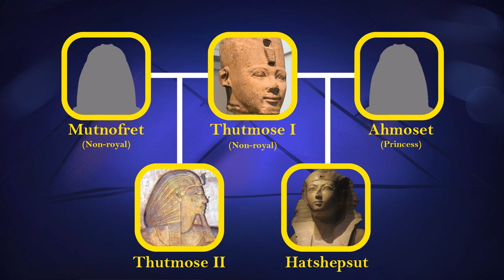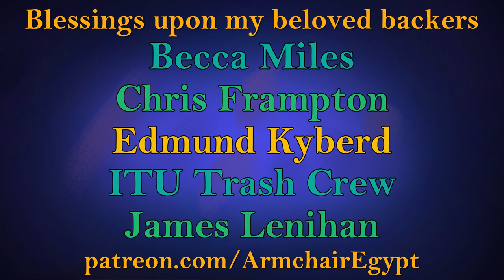The Sed Festival - the jubilee of the pharaohs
Known as the jubilee of the pharaohs, the 'heb sed' or Sed Festival was performed at their coronation, 30 years later, and then every couple of years after that.

I take a look at the sorts of things that went on at the Sed Feast, as well as what it might signify about the way the ancient Egyptians thought of kingship and the right to rule.

OVERSEER RoninX777

NOMARCH Richard Hawkes

ARCHITECTS James Lenihan, kailajay, Ken Poyner, Michael Bowman, photosynthetic and Thinkcork

SCRIBES Becca Miles, ITU Trash Crew, Jeremiah Demster and Pete